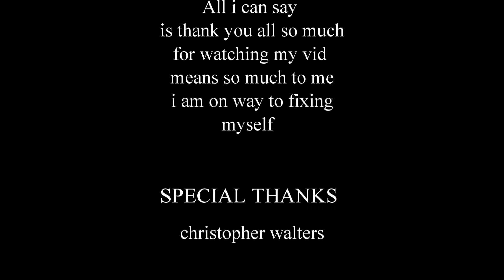betws-y-coed 300ft up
betws y coed 300ft up on my way to porthmadog